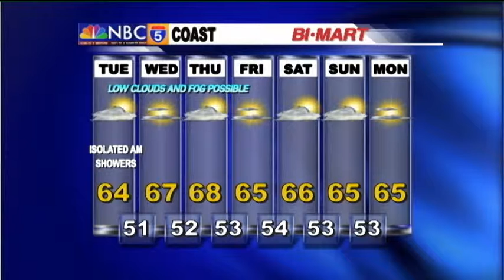Weather Center - Jun 16th, 2014